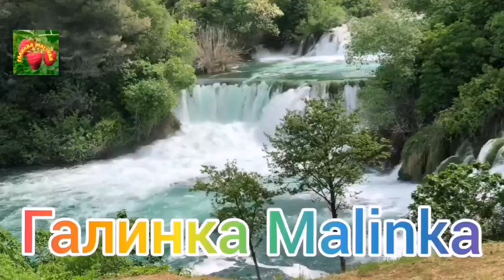Деревенский дневник очень многодетной мамы /Съела Муху /SOS /Обзор Стрима ч. 1/